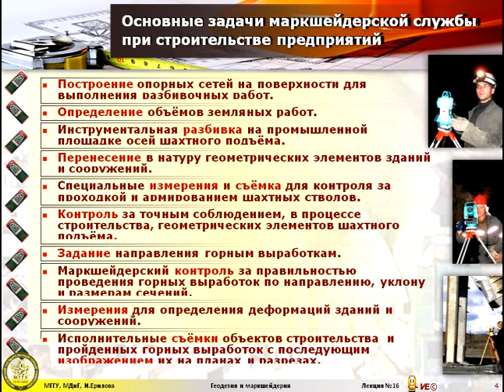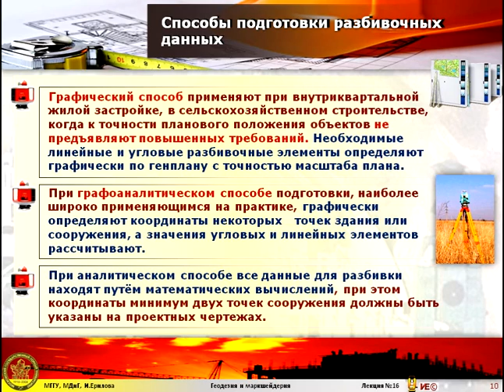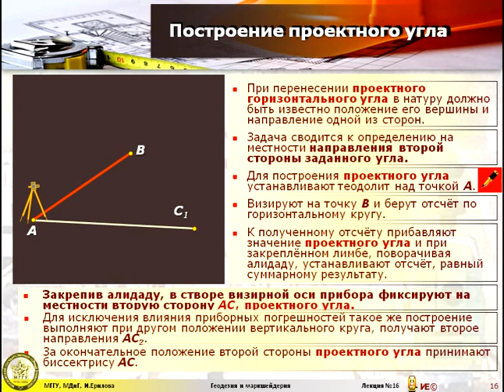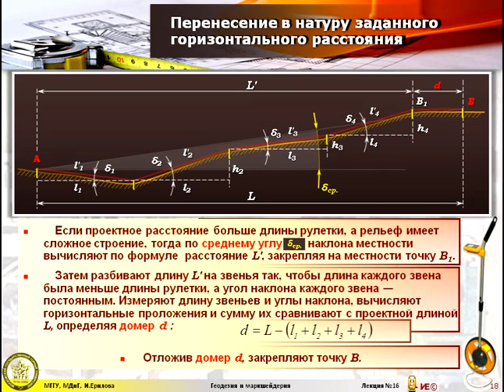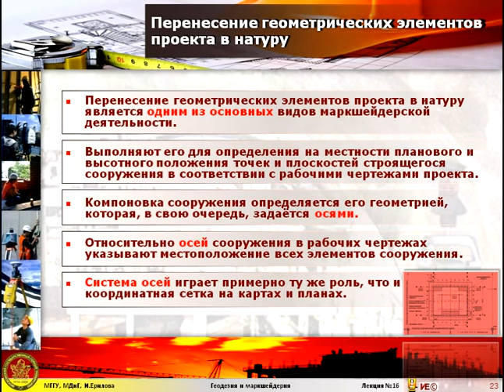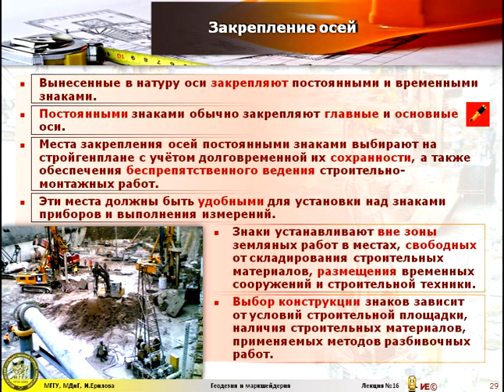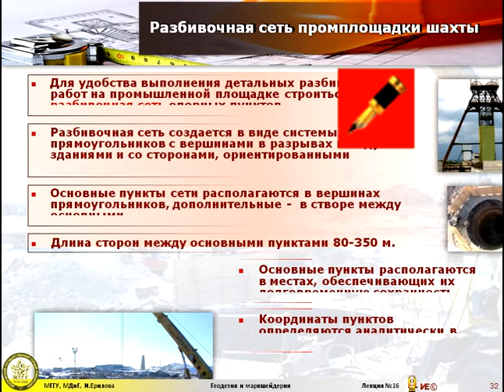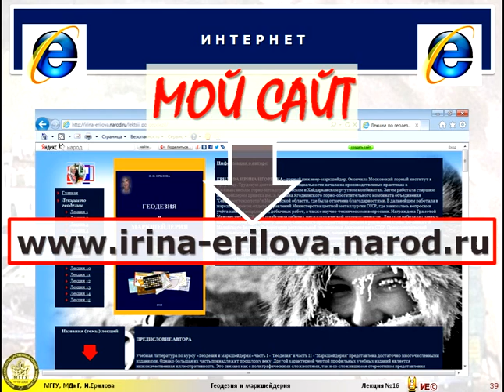Медиа лекция №ГМ СП 16 2012_Гео-маркшейдерия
Геодезия и маркшейдерия. Специальность - СП. Медиа-лекция № 16 МАРКШЕЙДЕРСКИЕ РАБОТЫ ПРИ СТРОИТЕЛЬСТВЕ ГОРНЫХ ПРЕДПРИЯТИЙ. При просмотре используйте "паузу", если необходимо "вчитаться". Сайт: irina-erilova.narod.ru